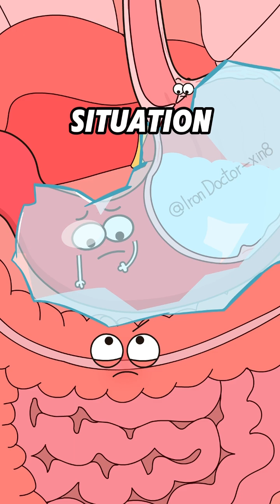What could cause you to vomit blood?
Chugging ice-cold water in hot weather carries significant risks: gastric spasms, cardiac tear, and acute hemorrhage. Maintain a moderate eating and drinking pace to protect your digestive system.